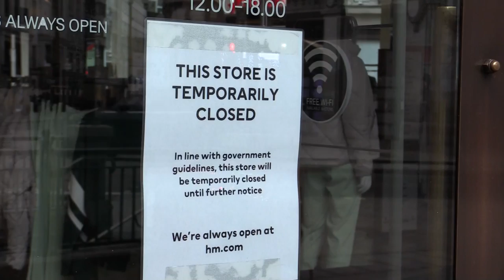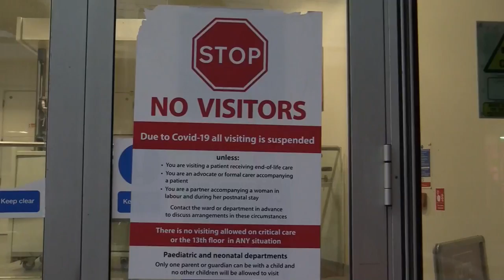El Reino Unido afrontará lo peor de la pandemia en las próximas semanas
¡Visítenos!